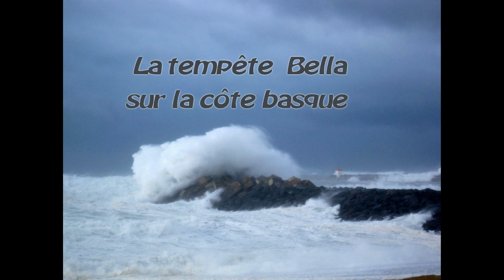La tempête Bella sur la côte basque